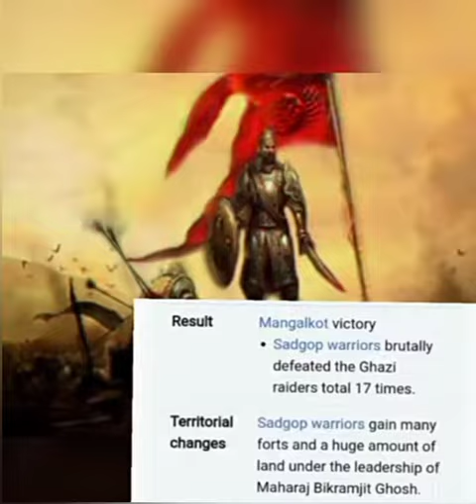Bikramjit Ghosh and Lakshman Sen: Nightmares of Afghans